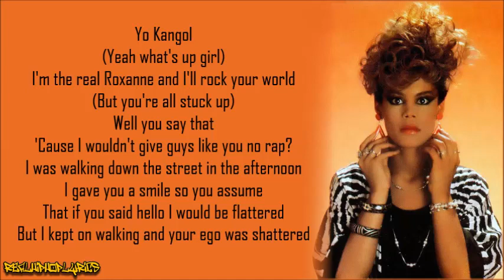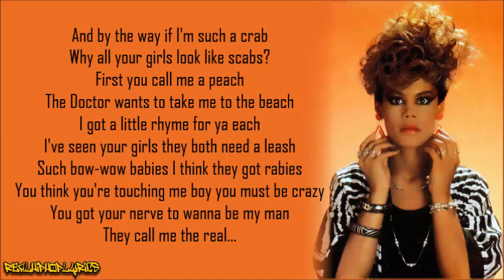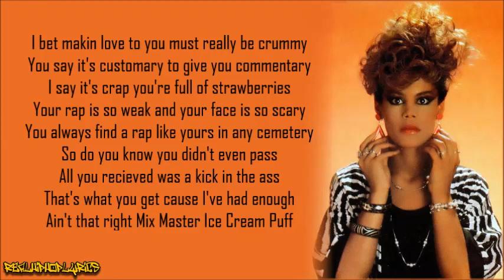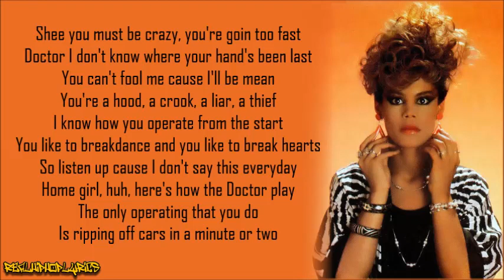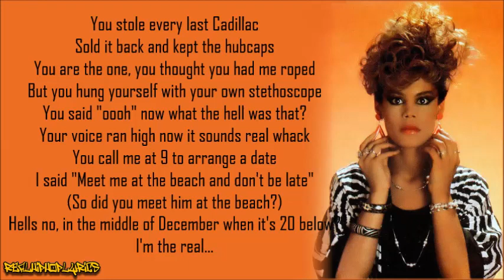The Real Roxanne - The Real Roxanne (Lyrics)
Artist/Group: The Real Roxanne
Album: N/A
Released: 1985
Label: N/A

The second most famous answer record to Roxanne, Roxanne.

It came out shortly after the first and most famous of the response records, and employes largely the same strategy as that track, taking on the persona of Roxanne, dissing the three MCs from UTFO’s track one at a time, and replying to specific lines of their song. It even uses a few of the same disses as the original response, such as saying that the Doctor doesn’t know how to “operate.”